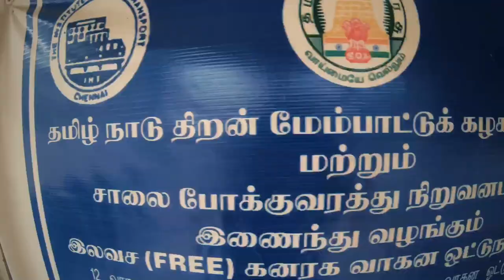HMV Bus Driving | IRT Gummidipoondi | Institute of road transport | TNSTC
Payment quota gonna start on 16/05/2022